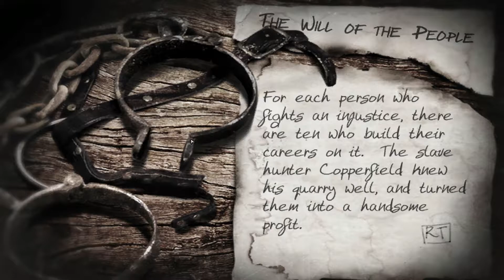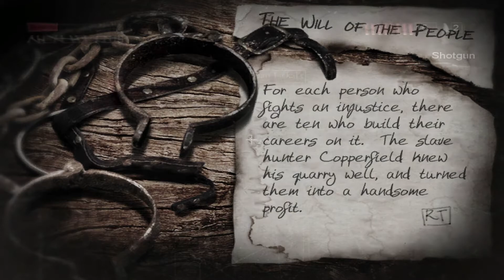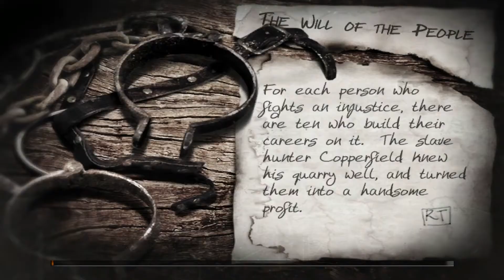The Suffering: Ties That Bind | Chapter 7 | No Commentary | The Will of the People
Released in 2005, The Suffering: Ties That Bind is the sequel to The Suffering: Prison is Hell. Explore the streets of Baltimore and unlock then solve the issues of Torque, the series recurring protagonist. Get your inner Creature out again and loose it on Baltimore.

Released on XBox, PS2 and PC in 2005 then rereleased on PC in 2017, usually to average to above average acclaim. Don't be fooled, though, it's still pretty fun.

Max is the guy who makes all my pixel art! Check him out!